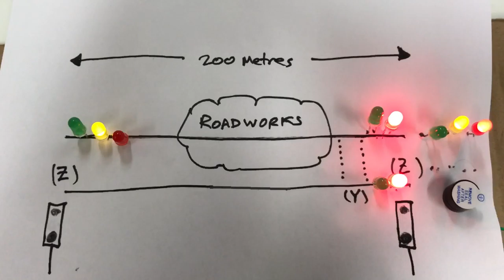Uni project - Temporary traffic lights